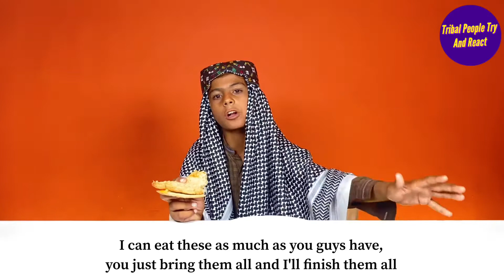Tribal People Try American Fried Egg Sandwich for the first time| Shocking reaction on food of USA 😱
Tribal people try American Fried Egg Sandwich for the first time ever.

Watch real reactions of real tribal people as they try Fried egg sandwich for the first time.